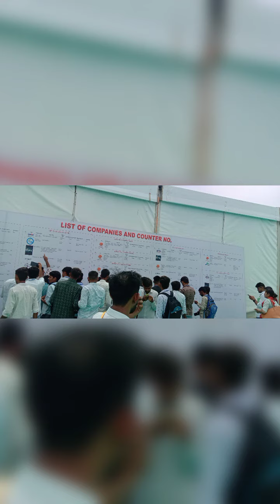Rajasthan mega job fair Barmer